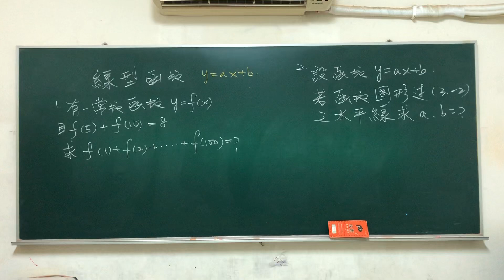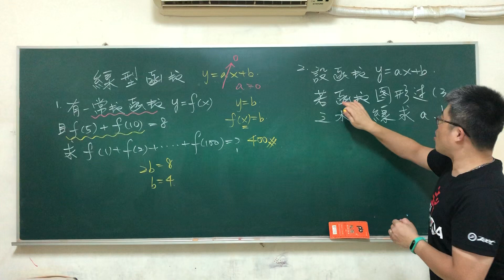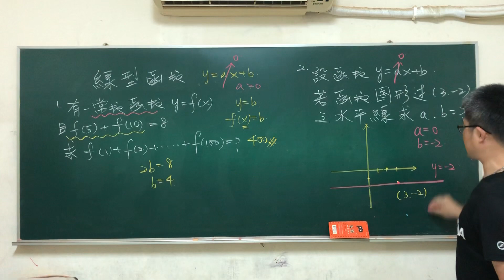國中二年級數學（下）線型函數（常數函數觀念加深）建鴻數學